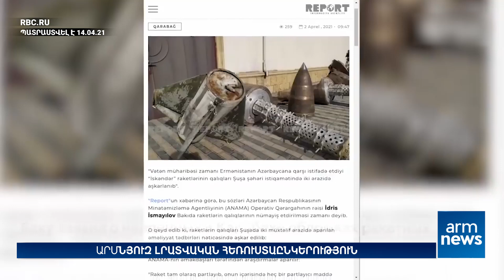Մոսկվան Բաքվի հետ է քննարկում «Իսկանդերի» թեման՝ շրջանցելով Հայաստանը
«ԱրմՆյուզը» հեռուստատեսությամբ՝